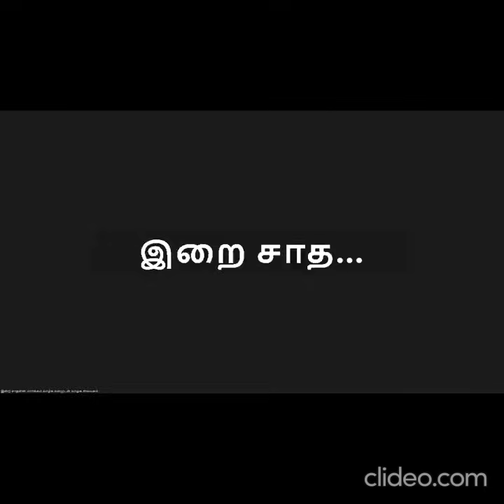ராஜ உறுப்புகள் ரகசியங்கள்-1 / Royal organs are secrets / அஜய் பிரகாஷ் அய்யா / இறை சாதனை மார்க்கம்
🛣 அனைவரும் வருவோம்
📲 அனைவருக்கும் பகிர்வோம்.
💎 புண்ணியம் பெறுவோம்.